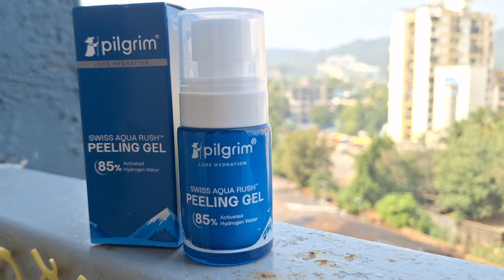I tried NEW Pilgrim swiss aqua rush peeling gel !! honest review !! soft exfoliated skin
Hey lovelies

Here is Pilgrim's Swiss Aqua to get soft, hydrated and glowing skin.
Does your skin get very dry in winters ? I have found the best solution for the same by trying Pilgrim's Swiss Aqua Peeling Gel, that is discovered from Swiss Glaciers that penetrates the skin barrier to keep it hydrated. This Product Helps in gives long-lasting hydration, rehydrates from within & energises the skin, and is 85% Activated Hydrogen Water which gently removes dead skin cells, promoting exfoliation and revealing a glow. Apply this before serums, oils, and moisturisers.